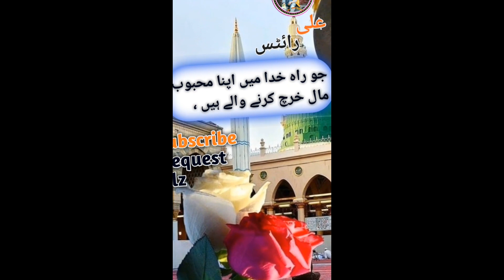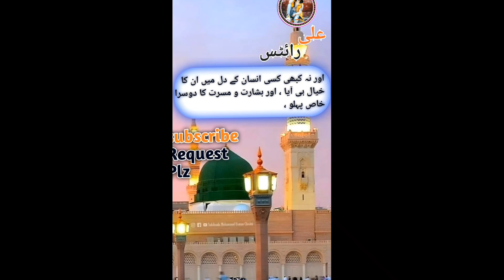😱😱🤔islamic Hadees new short